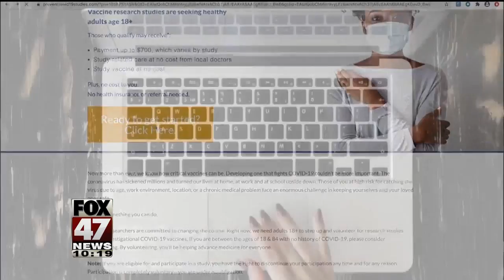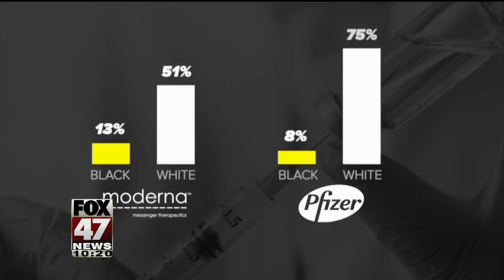Improving Diversity in Vaccine Trials: Experts Stress It Will Help Save Lives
Right now, nine COVID-19 vaccines are in or near the large-scale human trial phase. But enrollment of minorities in the trials remains a challenge. This, despite a disproportionate number of African-Americans impacted by the Coronavirus.